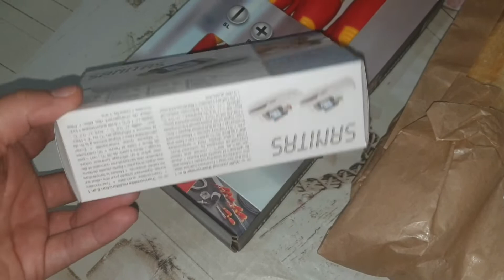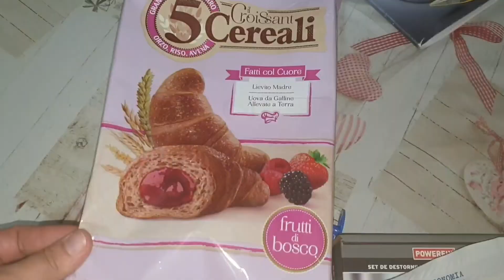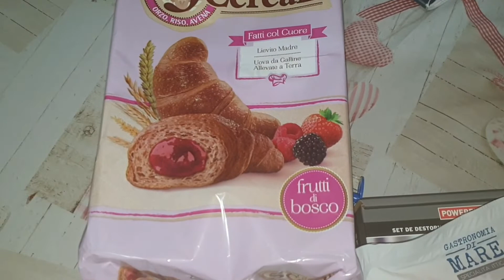ПП КОТЛЕТЫ/ПРИВИВКИ В ИТАЛИИ/МОЛДОВАНОЧКА ВЛОГ♡